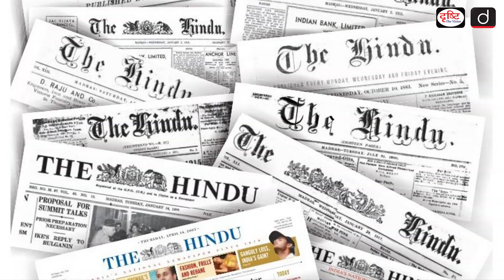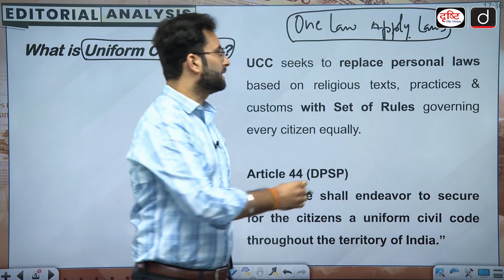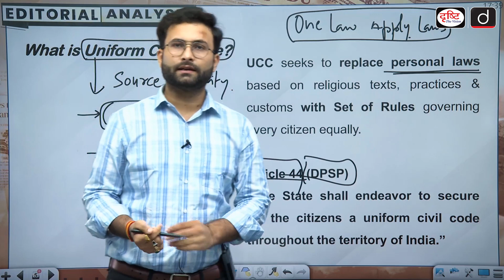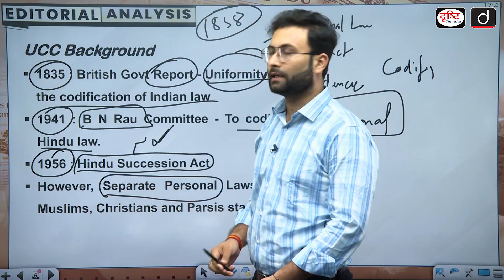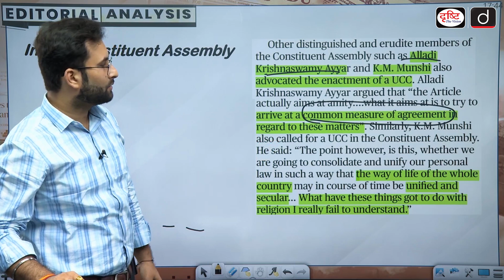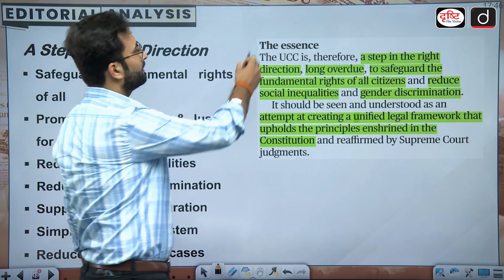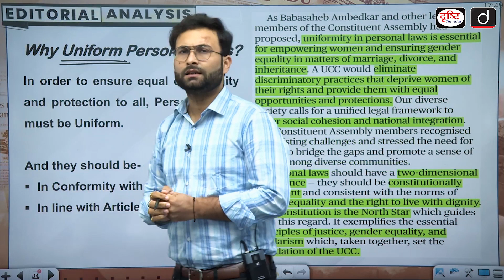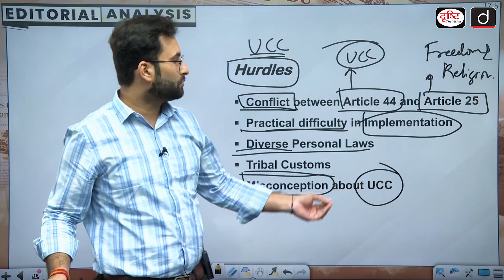India Needs A Uniform Civil Code | Editorial Analysis | Drishti PCS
Dear Viewers,
Welcome to the “Editorial Analysis” program of Drishti PCS - the ultimate program for comprehensive preparation towards cracking the IAS/PCS exams! In this highly informative series, we intend to provide you with invaluable insights from two esteemed newspapers - The Hindu and The Indian Express. We carefully select the most relevant and impactful articles to ensure you receive a well-rounded understanding of the pressing issues and developments.
Preparing for the IAS/PCS exams requires a thorough understanding of current affairs, critical thinking, and effective communication skills. This program is designed to empower you with all the essential tools needed to excel in these areas.
Throughout this program, we break down complex concepts, examine diverse perspectives, and highlight key arguments presented in these editorials. Our aim is to enhance your critical thinking abilities, improve your comprehension skills, and enable you to develop a balanced and informed viewpoint on crucial topics.
In today’s video we have discussed an Editorial from The Hindu newspaper about the Uniform Civil Code.
As you all would know that Law Commission has invited the views from public on Uniform Civil Code and PM Narendra Modi has also called for enactment of UCC last week. UCC is one that would provide for one law for the entire country, applicable to all religious communities in their personal matters such as marriage, divorce, inheritance, adoption, etc. Article 44 of the Constitution lays down that the state shall endeavour to secure a UCC for the citizens throughout the territory of India. The UCC aims to provide protection to vulnerable sections as envisaged by Dr. Ambedkar including women and religious minorities, while also promoting nationalistic fervour through unity. Here we have discussed it in length along with its background and why India needs it from Author’s perspective.